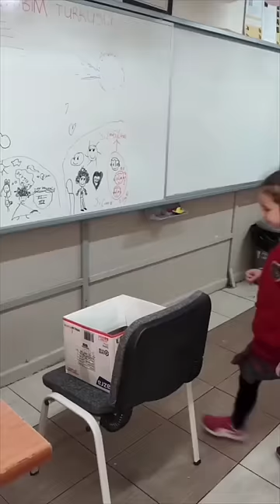The greatest teacher of all-time 👏